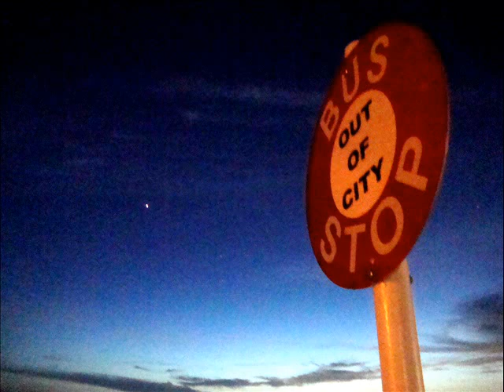A Touch of Barbados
Just wanted to share my homeland with the world